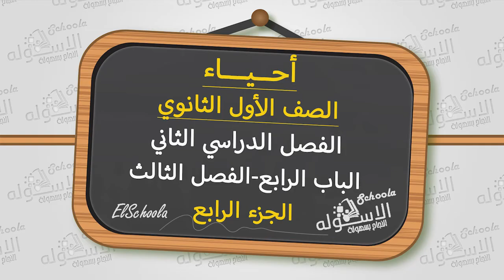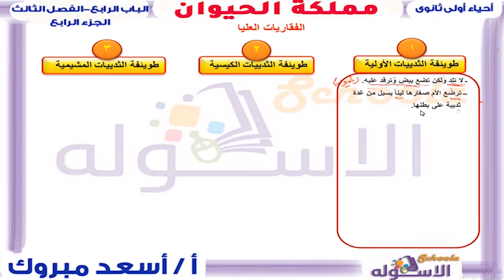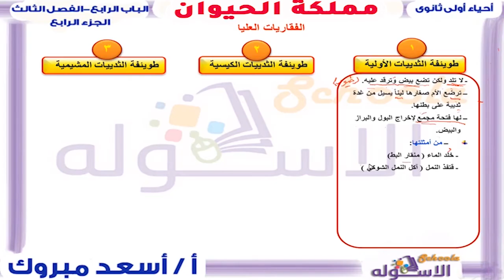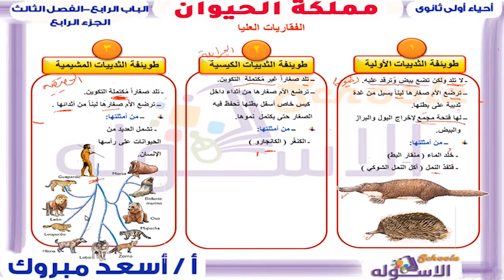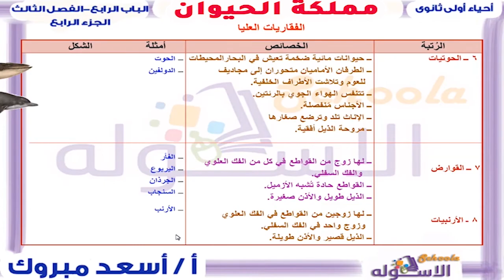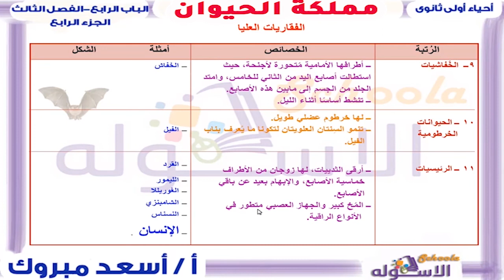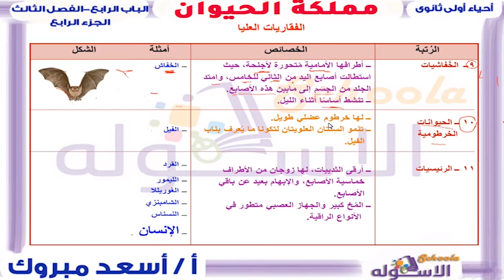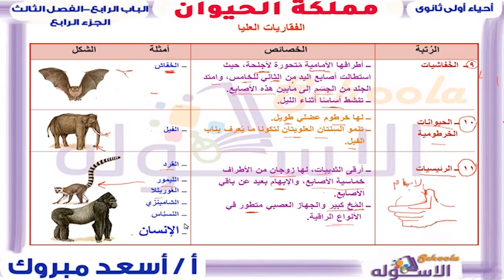شرح أحياء أولى ثانوي| مملكة الحيوان-الفقاريات العليا |ت2 -ب4 -ف3- ج4| الاسكوله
أ.أسعد مبروك _أحياء_الصف الأول الثانوي_الترم الثاني_الباب الرابع_الفصل الثالث_مملكة الحيوان-الفقاريات العليا_المنهج المصري.